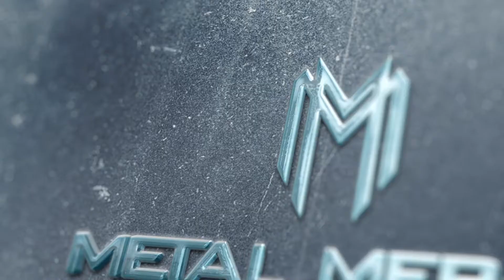ULTRAMARINES - Meu primeiro Exercito - SPACE MARINES - ADEPTUS ASTARTES 40K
Transformando Fantasia em Realidade!
Metal Merak é um estúdio de pintura de comissão profissional especializado em miniaturas da Games Workshop / Forgeworld. Trabalhamos com diversos níveis de pinturas para dar vida a projetos únicos e diferenciados de exércitos, dioramas e cenários pintados especificamente para cada cliente.